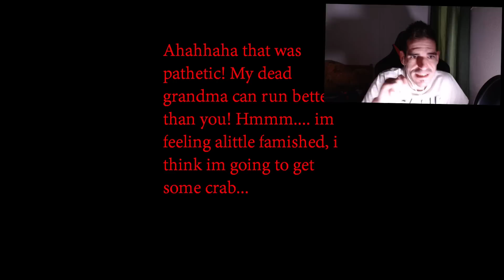BOB ESPONJA EL CREEPYPASTA ASESINO ME QUIERE MATAR!! | SPONGEBOB.EXE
Bob esponja el creepypasta asesino spongebob.exe el juego de terror !! like para mas

⚠️ADVERTENCIA⚠️
NO HAGAN ESTO EN CASA

📺 Este canal se basa en todo el tema del terror, paranormal, y misterio y curiosidad si te gusta las invocaciones y rituales creepy
te invito a que veas mis vídeo como un modo de entretenimiento con curiosidades y misterio.